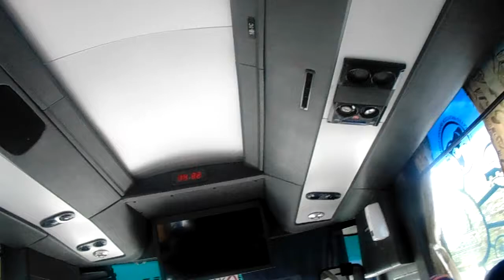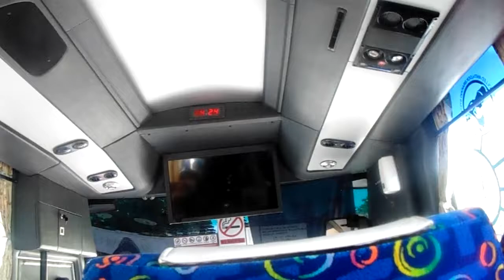THE BOOK of 25 - Hell of a spray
Take Fake Lily, Orange, Rose, Violet, magnify it and choke  as it causes your throat to swell. OI Vey!